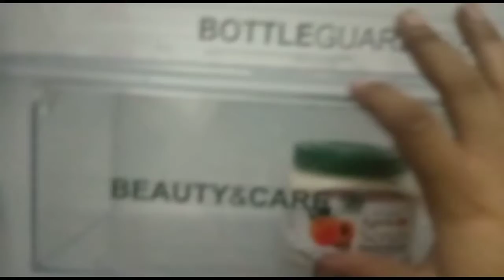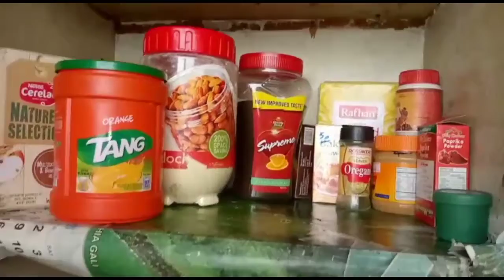Bakra Eid ki tyari